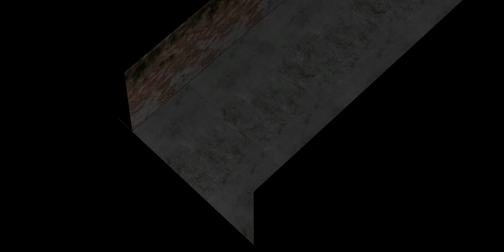Horrorfield - Leave nobody behind